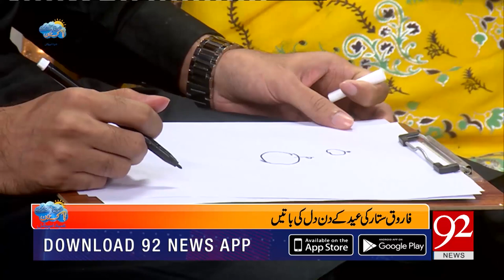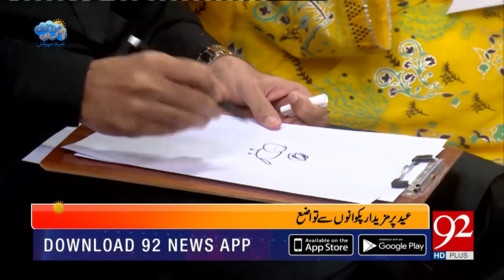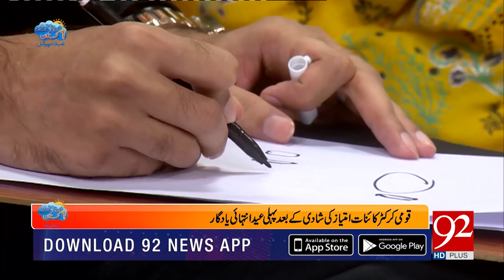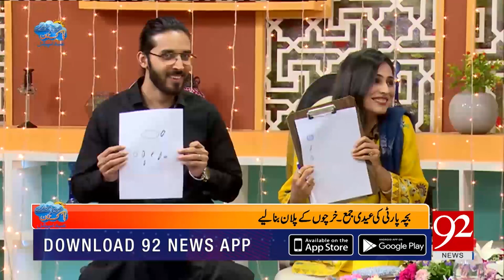Cricketer Kainat Imtiaz First Eid After Marriage | 03 May 2022 | 92NewsHD